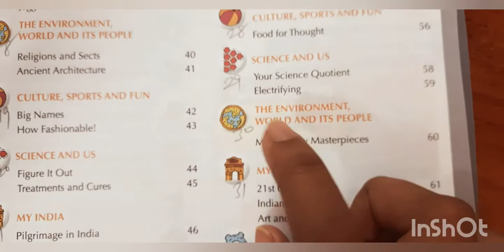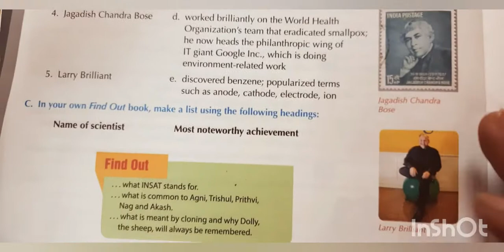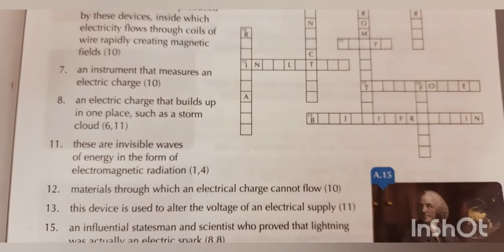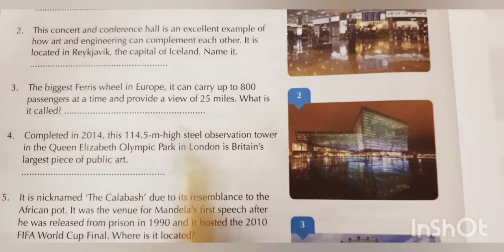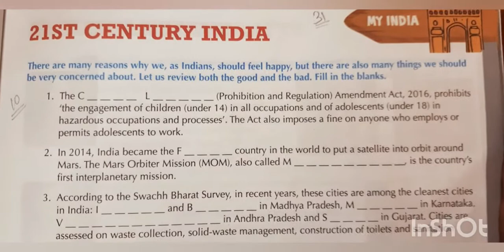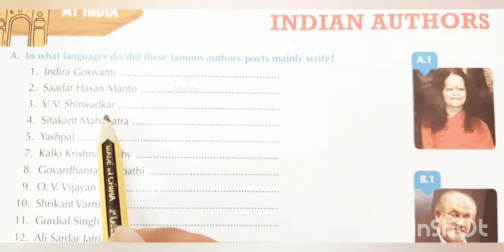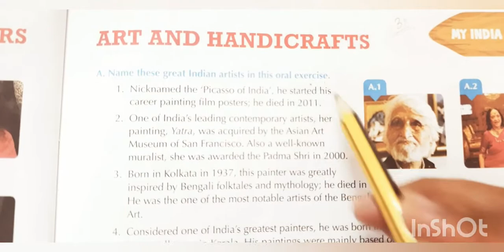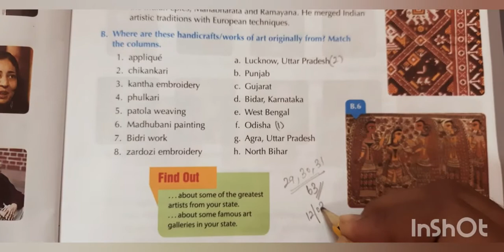Grade 8 # GK # Chapters 29 - 31 # 12/03/2021 # 12.00 PM